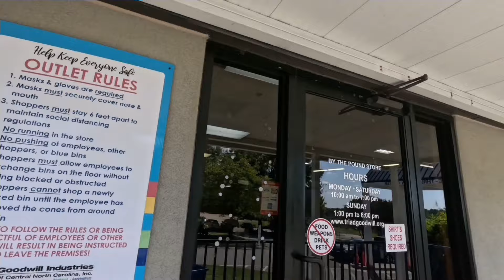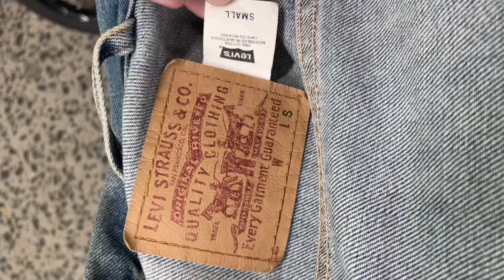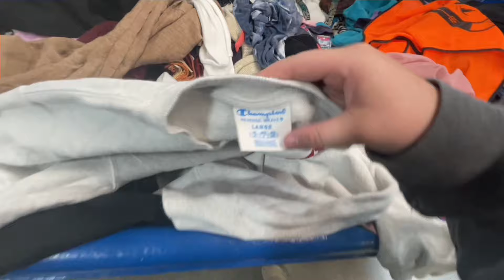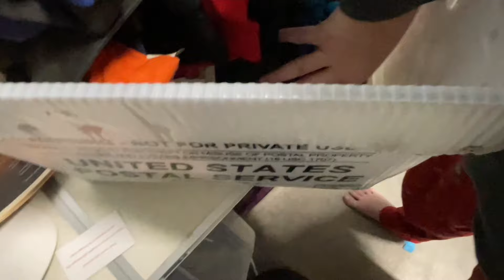Spending 24 hours Sourcing for Vintage Clothing & Hats at Goodwill Bins😳